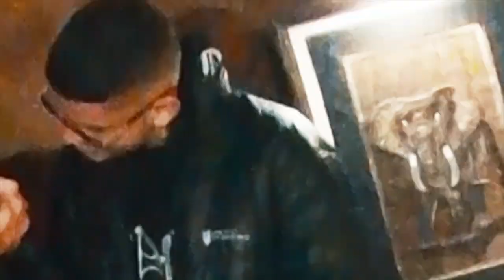DEVILZINHA (RJ) X BLACK JAY | SEGUNDA FASE | Batalha Da Leste | Itaquera